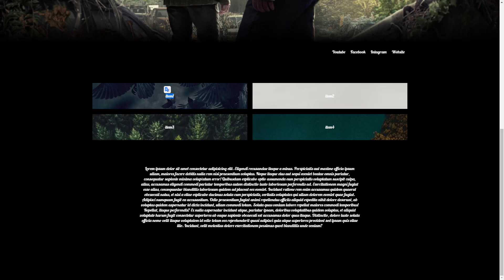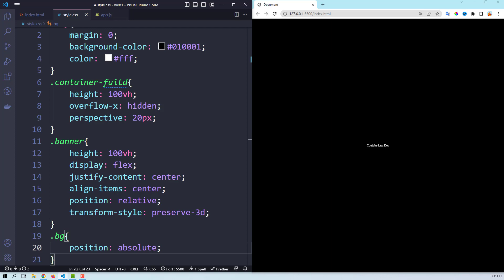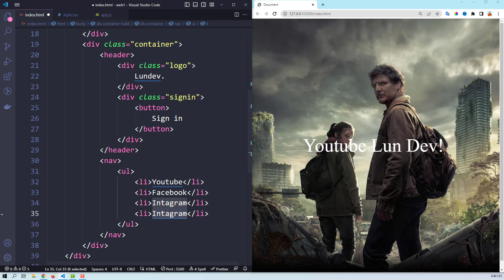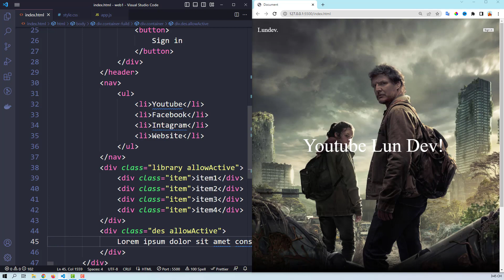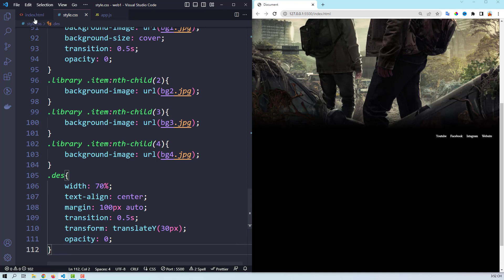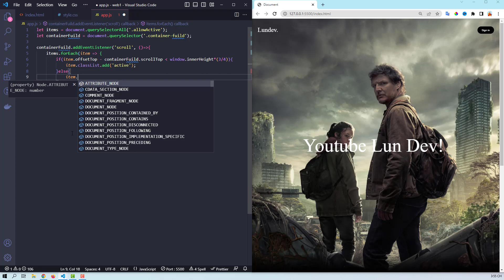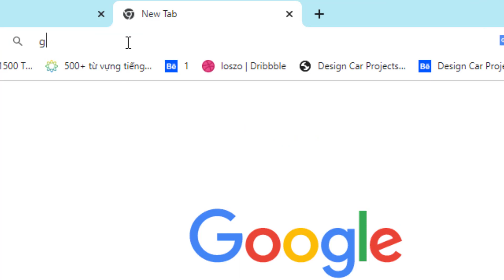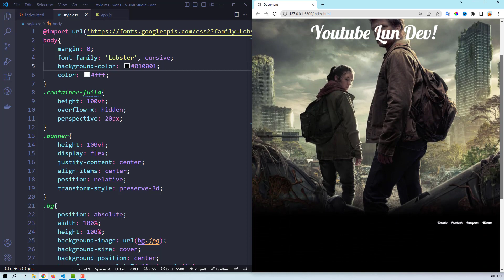Parallax Scrolling Website | Make Website using Html CSS & Javascript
Parallax Scrolling Website | Make Website using Html CSS & Javascript with Lun Dev